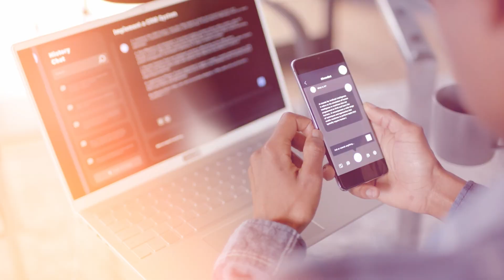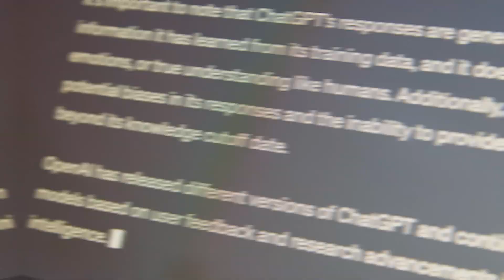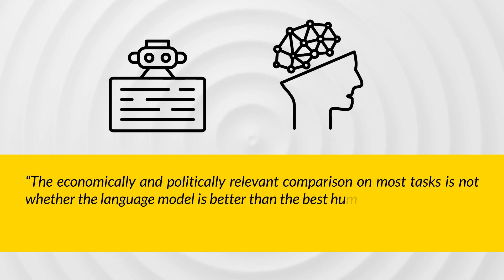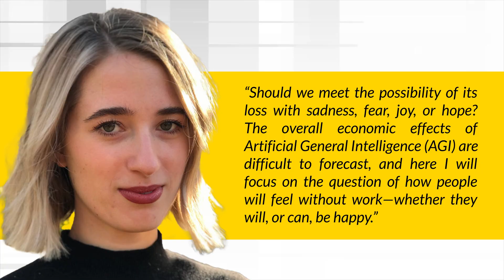Top AI Experts Reveal the SCARY Future of Employment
Ultimate LLMs Guide Future drops, freebies & digital gifts – Don’t miss out! Join here
Today, we’re looking at what top AI experts like Elon Musk and Sam Altman say about our job futures. We'll explain their ideas and give you simple steps to stay ahead in a world where AI changes careers. Get ready for easy advice on adapting to AI in the workforce.
Want to know more? Join the conversation in the comments and check out our related videos to stay informed.

CHAPTERS
Kai-Fu Lee's Early AI Predictions 00:00-01:01
AI's Impact on Jobs 01:02-02:58
AI in Education 02:59-04:10
Avital Balwit's Insights on Frontier AI 04:11-04:55
The Emotional and Economic Implications of AGI 04:56-05:32